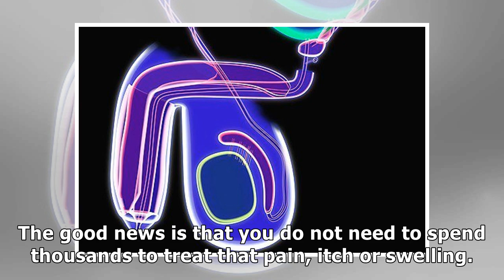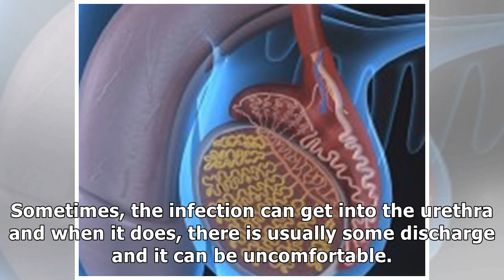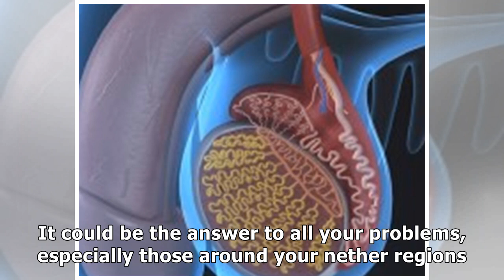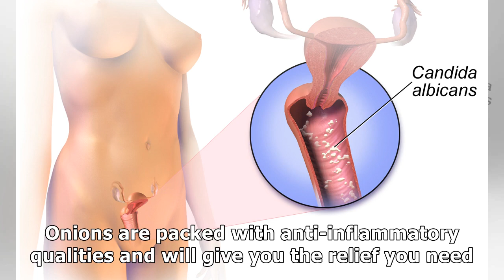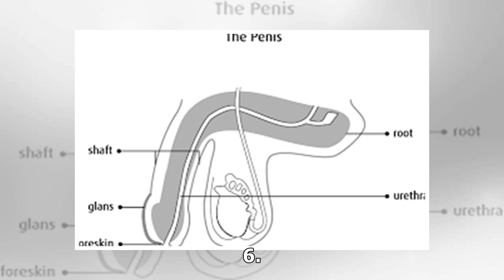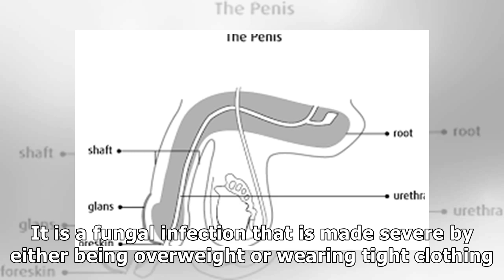Seven common penis infections and how to treat them at home